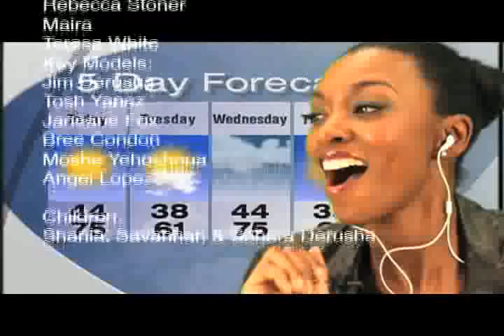D'Andre - "Whatever" - OFFICIAL VIDEO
D'Andre (singer/songwriter) also known as D'Andre Michael (celebrity makeup artist to the stars). Taking on his first love - Music. with his debut single set for release in the UK, Feb 2007 here is his new video...